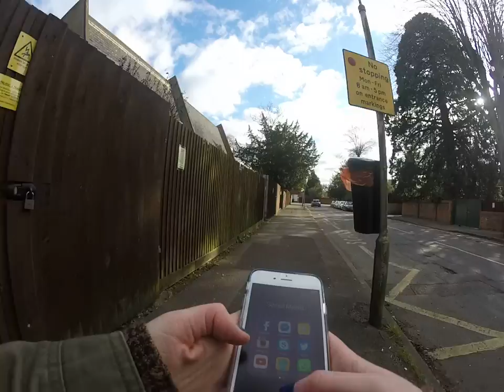Experimenting with GoPro1